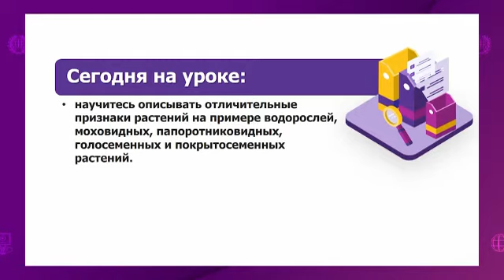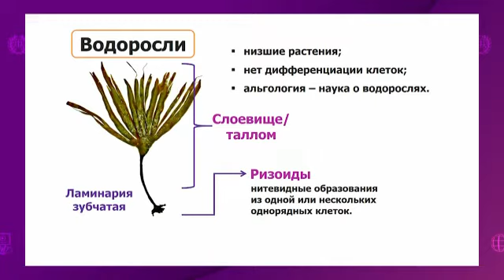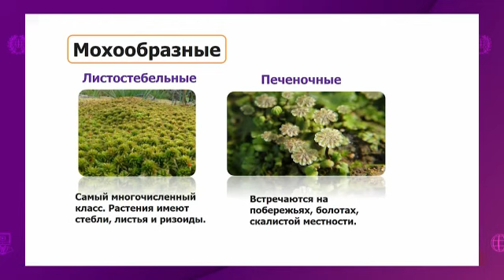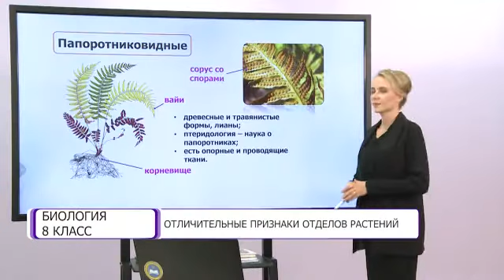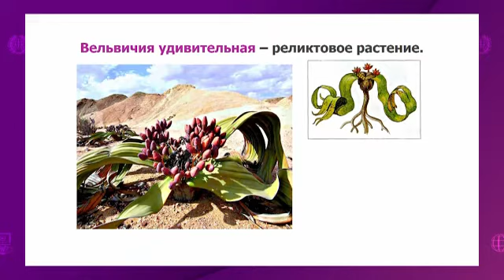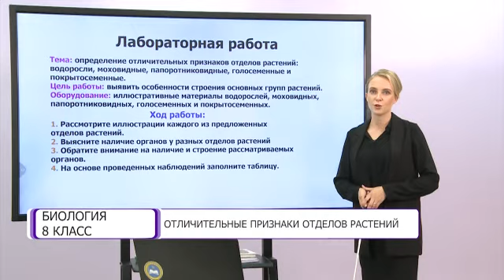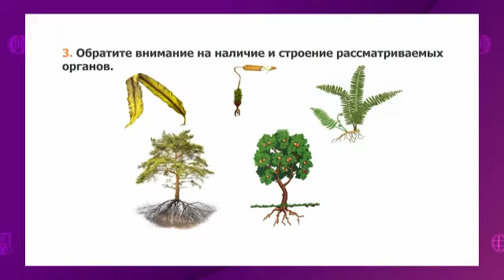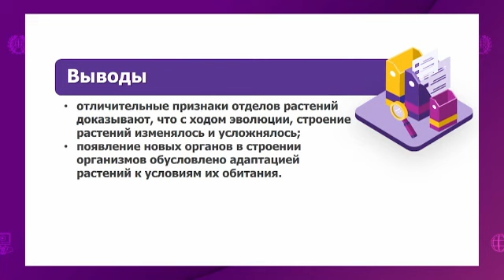Биология. 8 класс. Отличительные признаки отделов растений /22.09.2020/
Тема урока: Отличительные признаки отделов растений